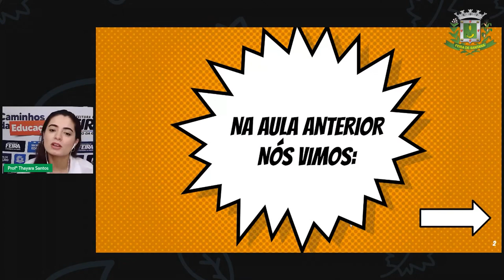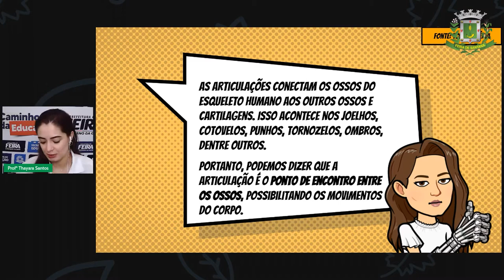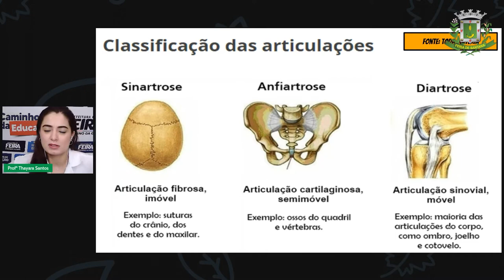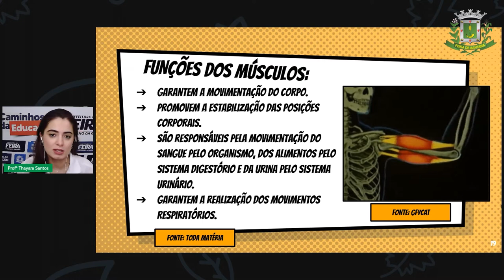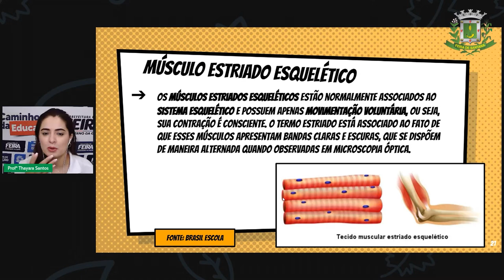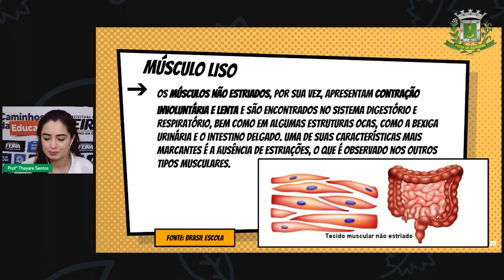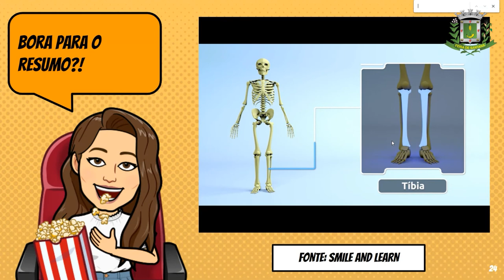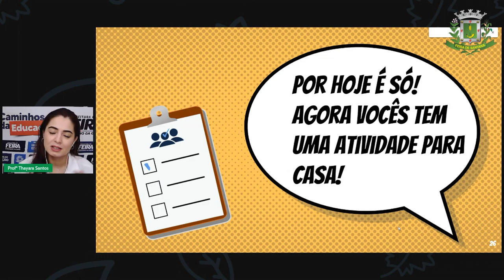6ºANO Aula 18 Profª Thayara Santos Ciências Sistema esquelético e aparelho Locomotor Part